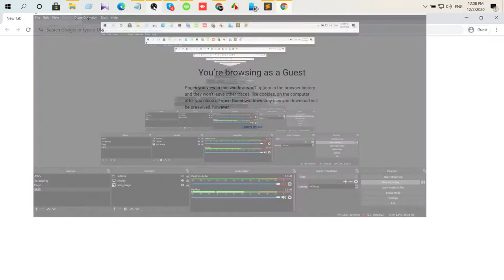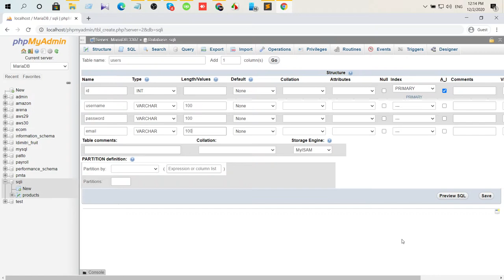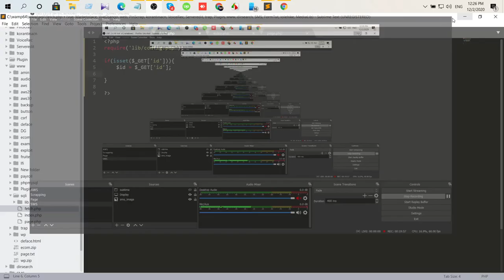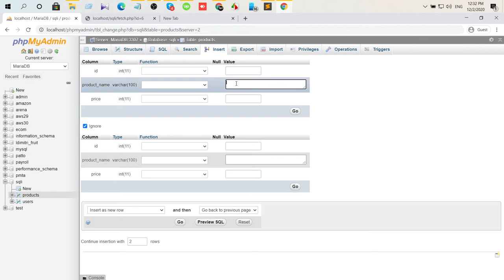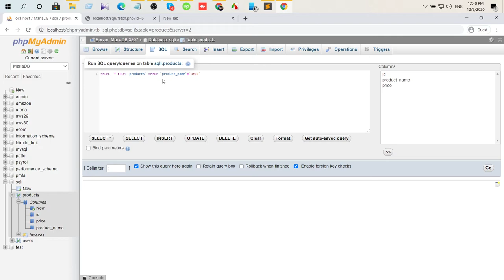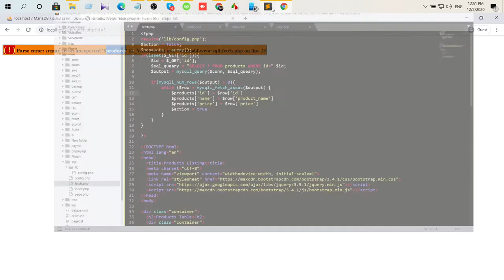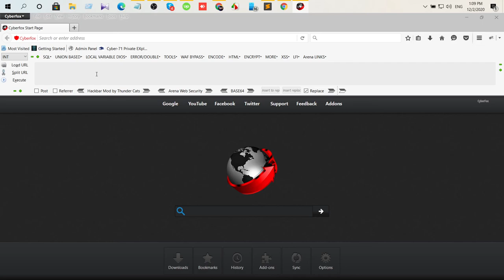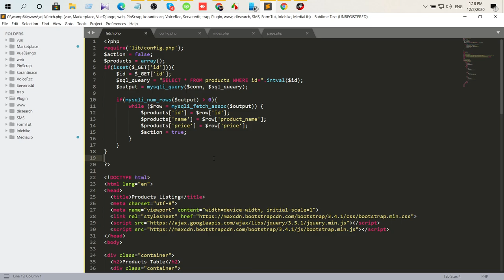What Is SQL Injection? How to work and why SQL Injection cause websites Part 2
What Is SQL Injection? Why SQL Injection Happening Part 2